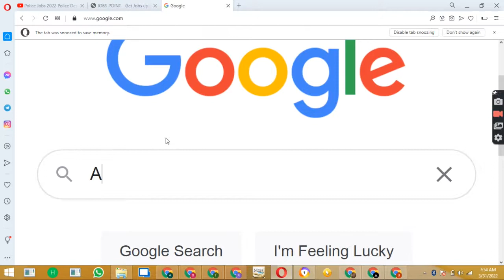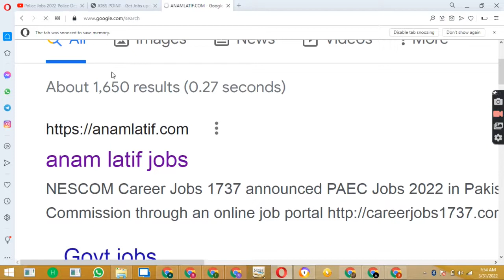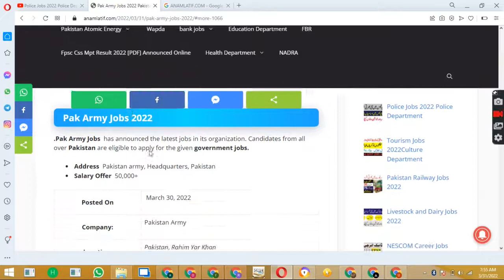Pak Army Jobs - Pakistan Army Mujahid Force Jobs - Pakistan Military Jobs